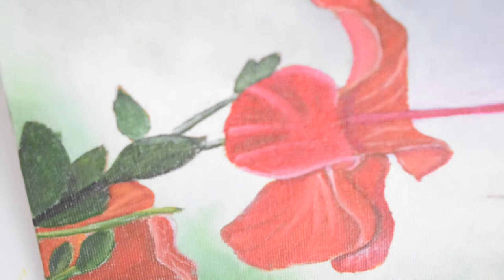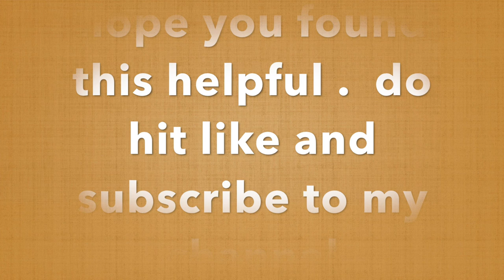how to paint humming bird and hibiscus flower painting ?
HEY MY ART LOVERS ,

MATERIAL LIST
1. ACRYLIC PAINTS

2. CAMLIN ACRYLIC TUBE SET--

BRUSTRO PAINT BRUSH SET

GENERIC PAINT BRUSHES

BRUSTRO CANVAS-- SIZE  8X10

CAMLIN CANVAS

FABER CASTEL FLAT BRUSHES--

CAMLIN STRECHED CANVAS

PALETTE (WOODEN)--

PALLETE (PLASTIC)--

*tripod - nationnal geographic  NGP004
*sd card - sandisk 64 gb ultra

NIKHIL